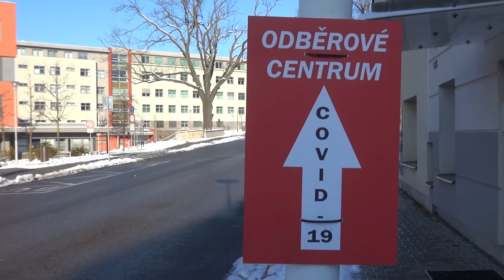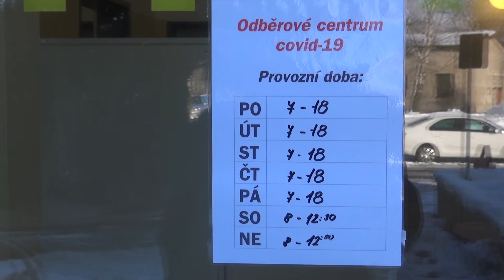Pro zdravotníky byl uplynulý rok velmi náročný, říká ředitel příbramské nemocnice